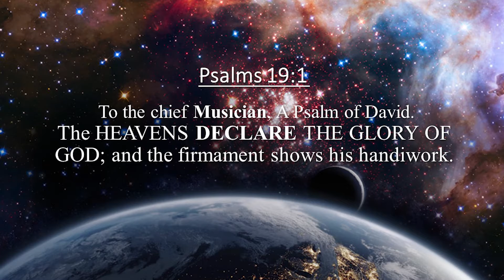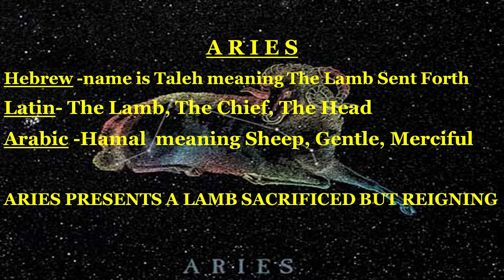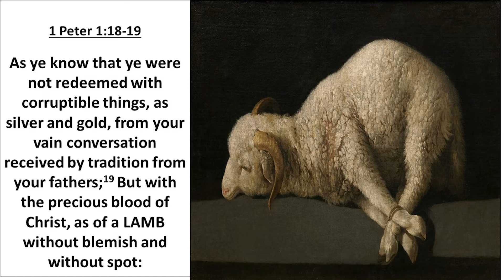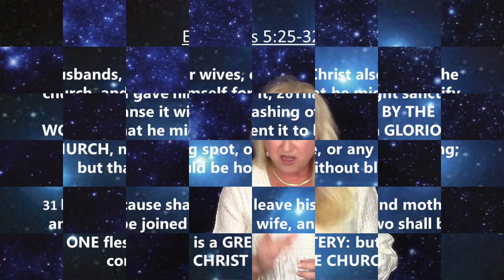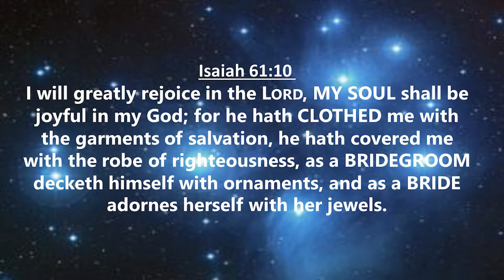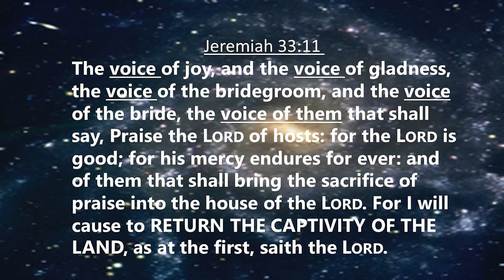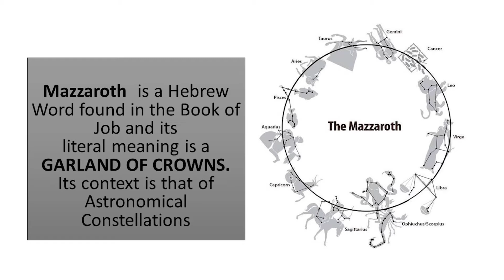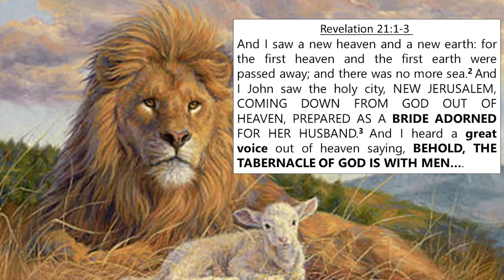The Heavens Declare Behold The Lamb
00:00 Intro
03:54 Sally - intro
08:25 The Heavens Declare
15:45 Behold the Lamb of God, who takes away the sin of the world - John 1:29
22:59 A Great Mystery
31:56 My soul shall be joyful in my God
44:44 Mazzaroth
49:53 The Lamb and His Bride
56:06 Ken - Closing